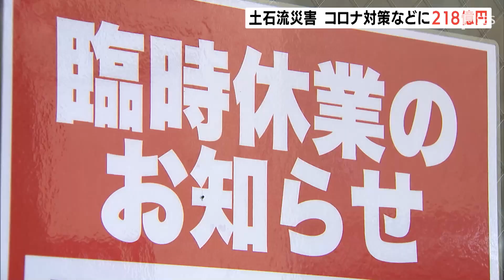静岡県の9月補正予算案 土石流被害・コロナ対策などに218億円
県は熱海市の土石流災害や新型コロナ対策を拡充するため、あわせて218億円余りの補正予算案を発表しました。

　県の9月補正予算案では、土石流災害の起きた熱海市伊豆山地区の復旧支援などに51億4600万円を計上しました。また、緊急事態宣言が延長されたことで休業や時短営業に応じた飲食店に支払われる協力金が追加で発生することになるため、この事業には約157億円が計上されています。このほか、新型コロナの第6波に備えた病床の確保や外国人の新型コロナ患者を受け入れるための体制の整備費用なども追加予算案に盛り込まれています。今回の予算案は、来週から始まる予定の県議会9月定例会で審議されますが、県は飲食店などへの協力金については先に議決するよう求めるとしています。